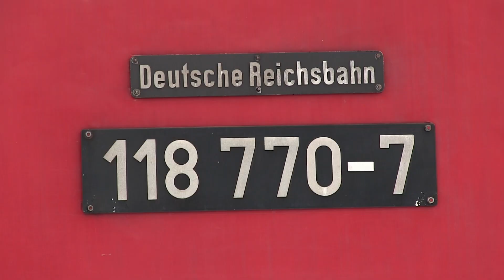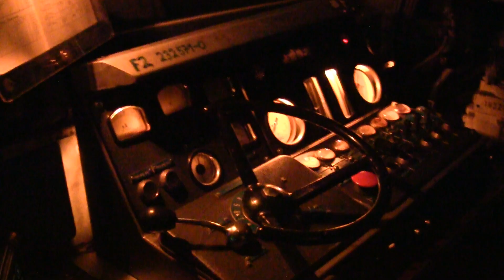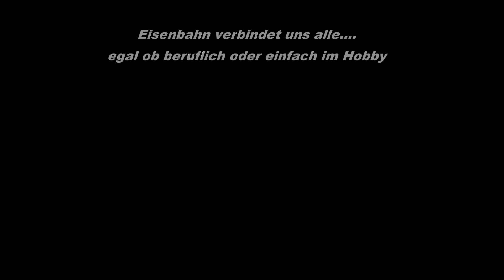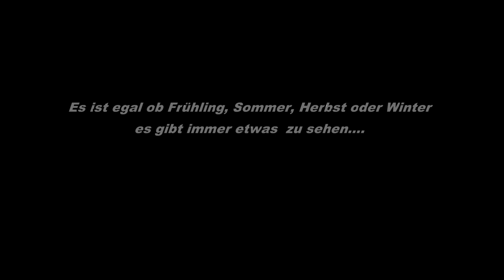LudmillaPOWER Kanaltrailer 2.0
Kanaltrailer 2.0